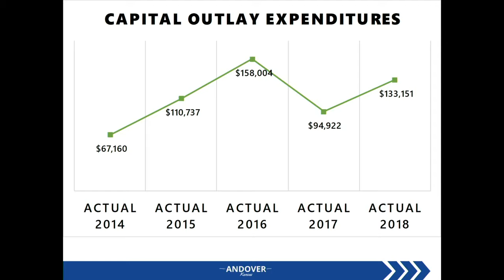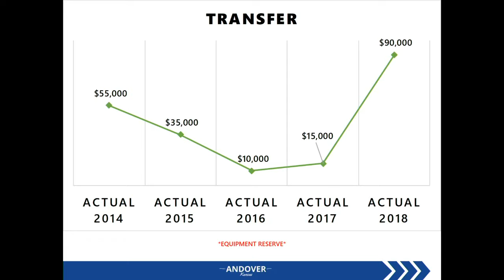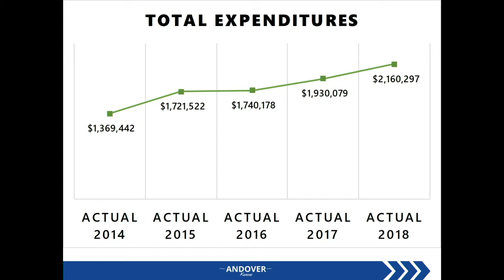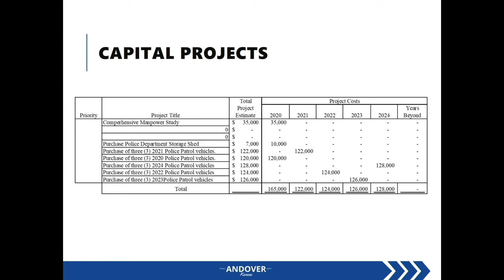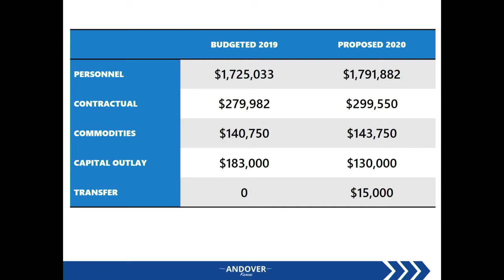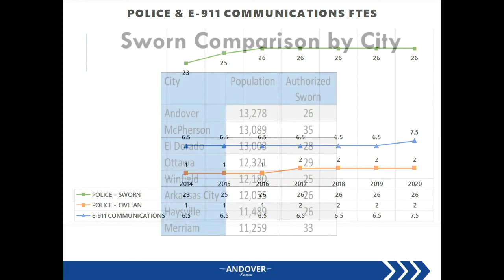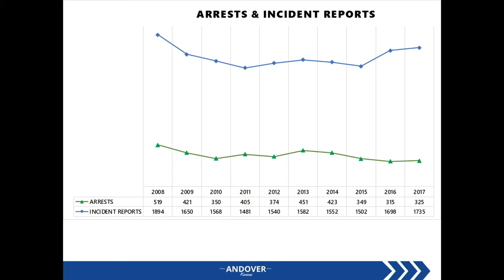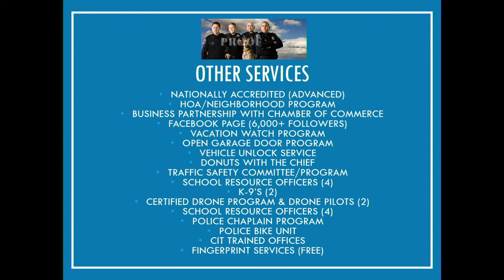City Council Meeting, June 11, 2019